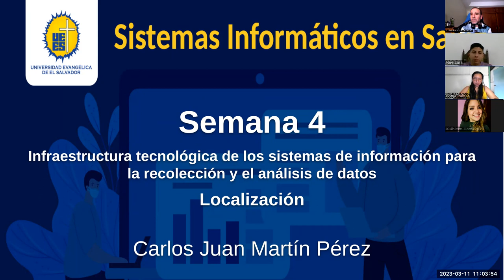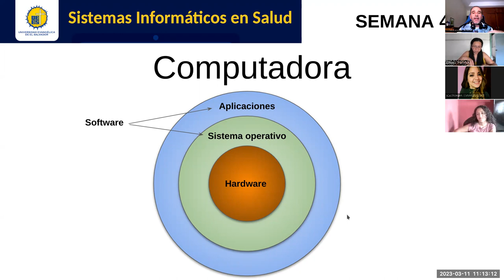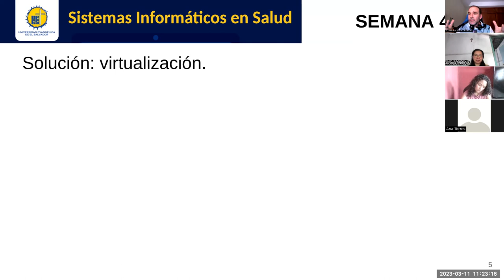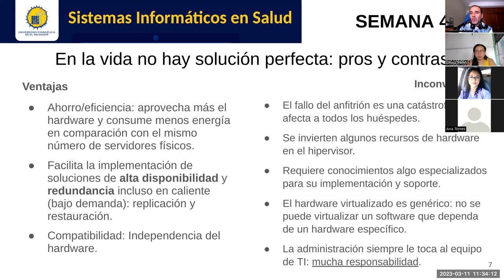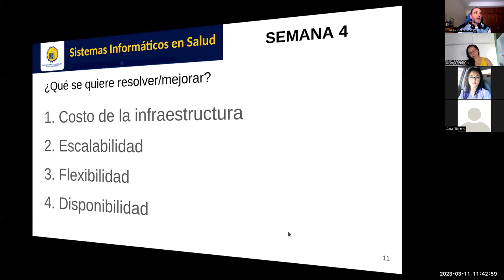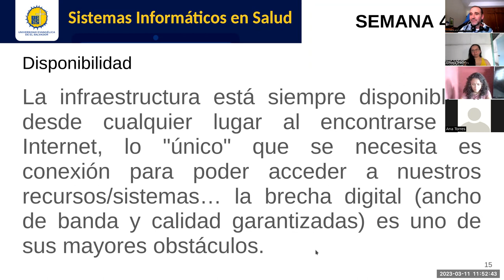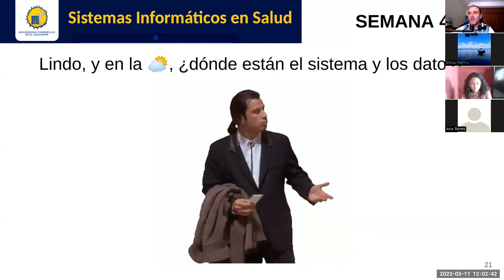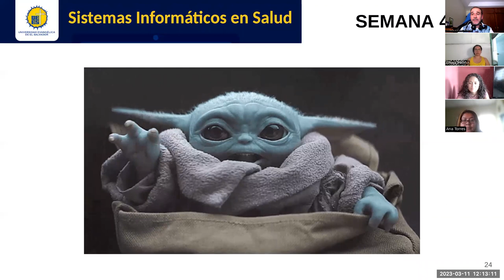Sistemas de Información en Salud - Jornada 4: Infraestructura tecnológica, localización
Sesión sincrónica #4 de la asignatura. Docente: Carlos Juan Martín Pérez. Ubicación de los sistemas de información y sus datos: local, concepto de nube, pros y contras.